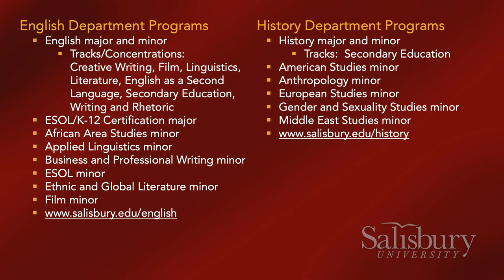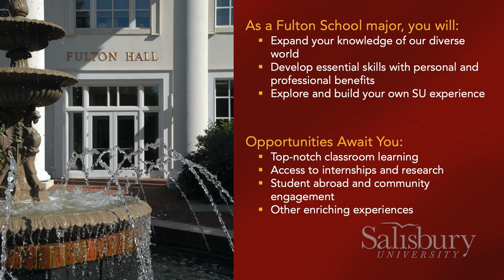Fostering Creative Thinking: Welcome to Salisbury University’s Fulton School of Liberal Arts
Salisbury University’s Charles R. and Martha N. Fulton School of Liberal Arts prepares college students for careers in the arts, humanities and social sciences with a diverse undergraduate experience. With 17 majors and more than 40 minors to choose from, the possibilities are limitless. From psychology and environmental studies programs to a hot glass studio and performing arts theatre, SU has everything you need to open your mind and unleash your creativity.